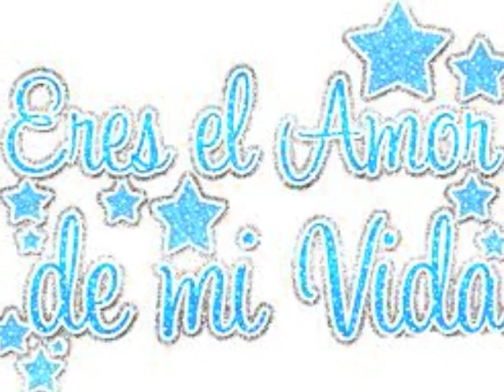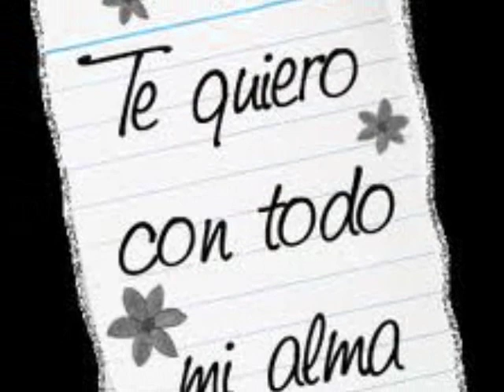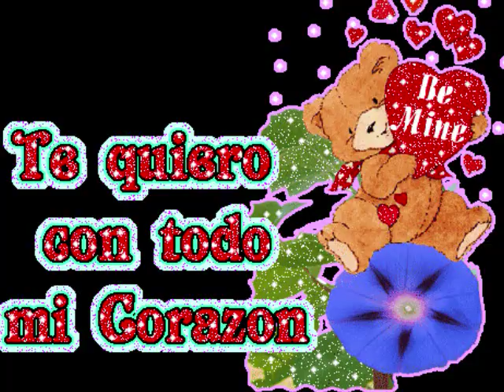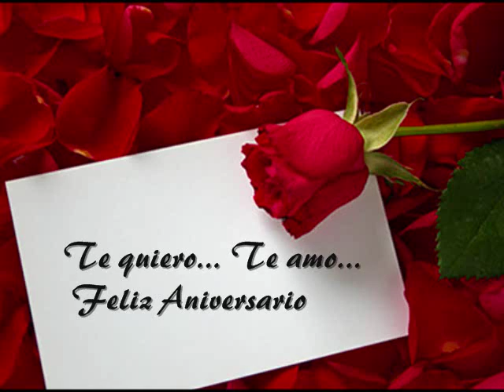Rocio Durcal-Porque Te Quiero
Feliz Aniversario.